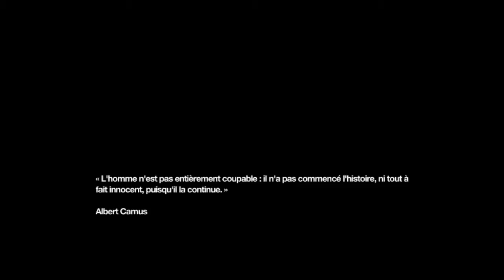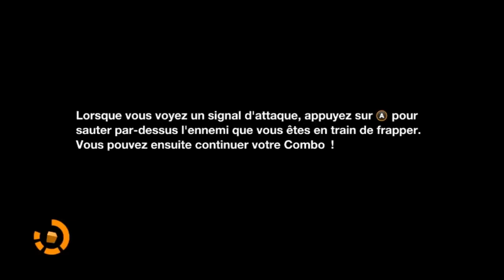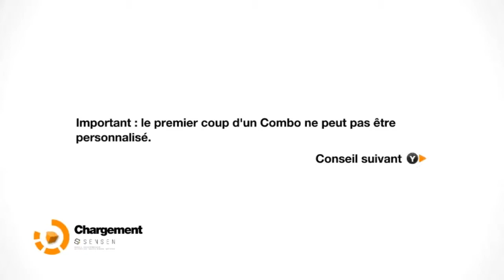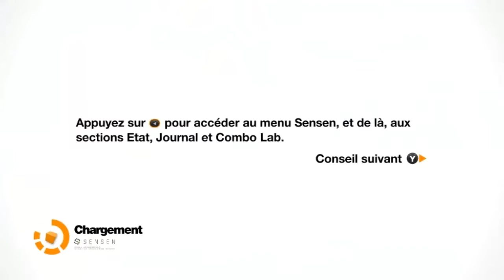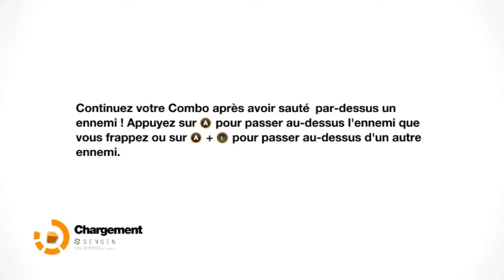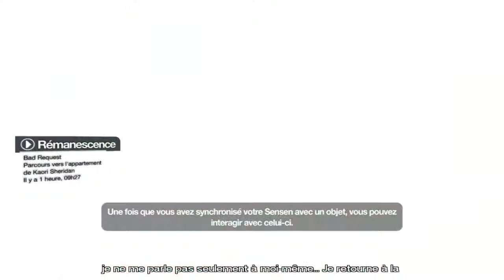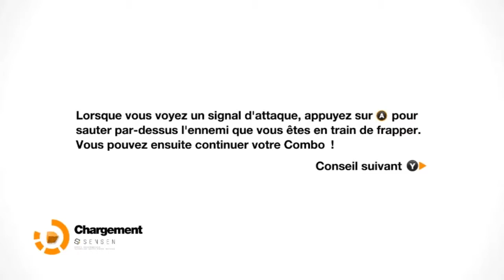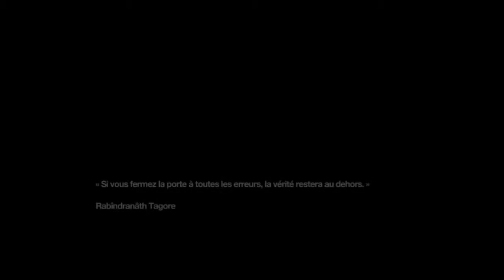[FR] REMEMBER ME - Épisode 02 [HD]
Saluuuut à tous !

On retrouve Nilin pour le 2ème épisode de mon playthrough sur Remember Me, dans cet épisode on va devoir affronter un ancien ami ..